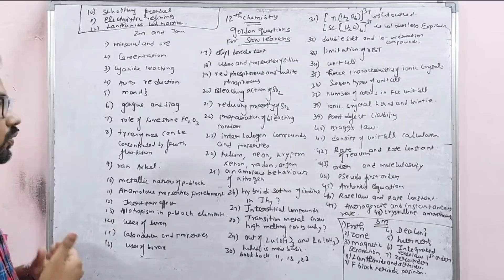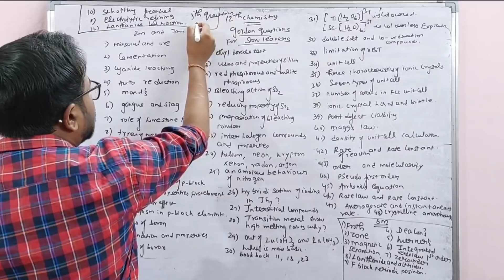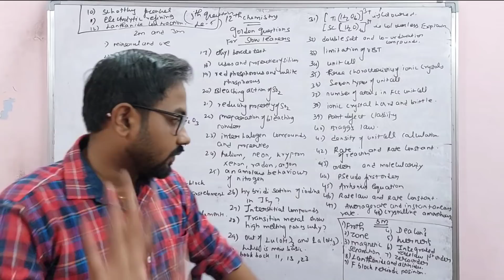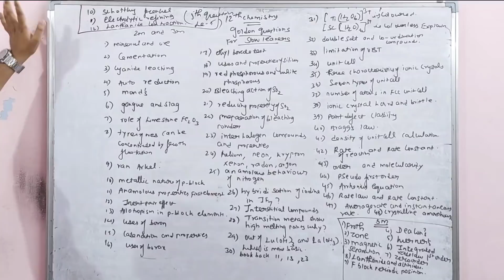12th Chemistry | Nan epo tha padika start panirka | Must watch | volume1| 45+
pdf